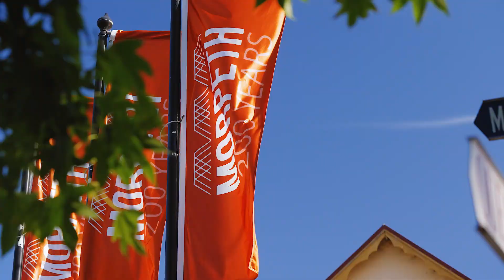Morpeth Bicentenary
Commemorating 200 years of Morpeth.